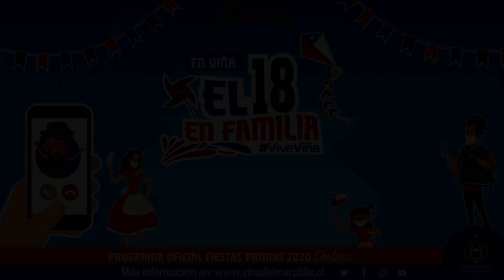Un Feliz 18 a todas las familias de Viña del Mar y todo Chile.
Un Feliz 18 a todas las familias de Viña del Mar y todo Chile. Unas Fiestas Patrias diferentes, en familia, siendo aún más responsables y solidarios en medio de esta pandemia. Así lograremos salir de esta situación crítica.
¡Viva Chile!
Virginia Reginato